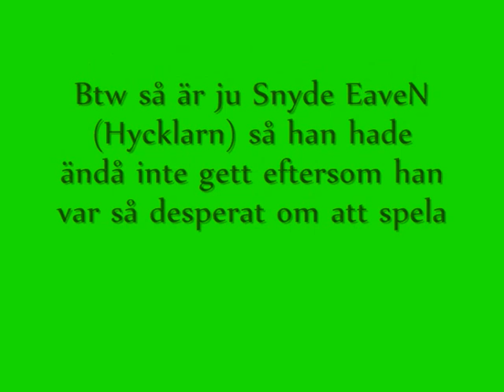SNYDE (EAVEN) HYCKLAR LINERIDER PÅ BRONSGLASSAR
bevis!